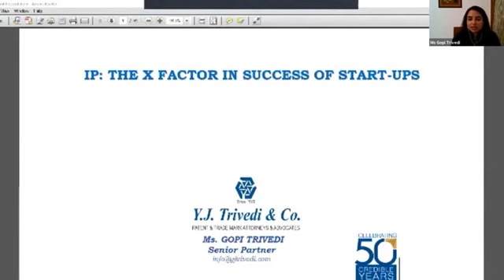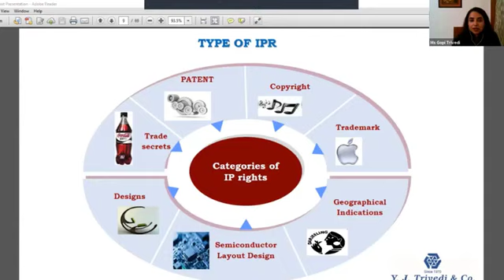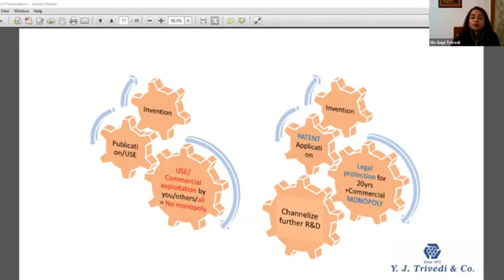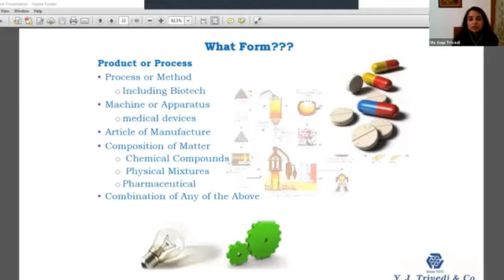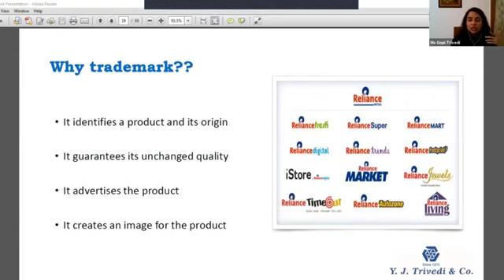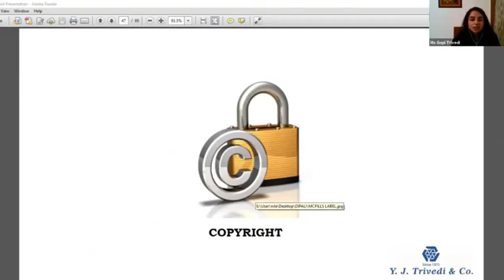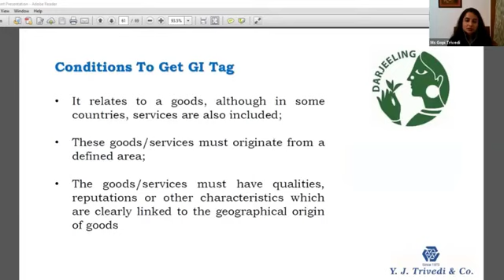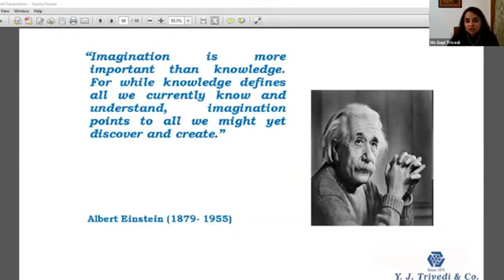IP: The X-factor in success of Start-ups